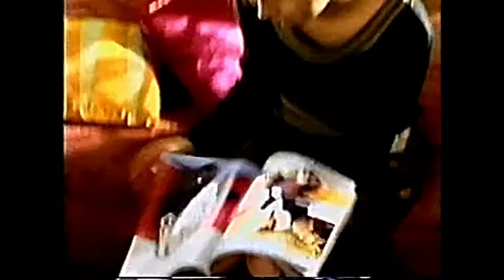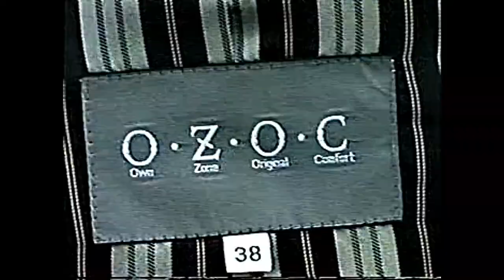O・Z・O・C 【ＣＭ】奥居香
ワールドのブランド「O・Z・O・C」　のCMを奥居香さんがやっていた時のCMです。
当時は、O・Z・O・Cで洋服を買えばでっっっかいポスターがもらえるという特典もあり、私も同じ服、買いました(笑)。
曲：VANISHING（奥居香）